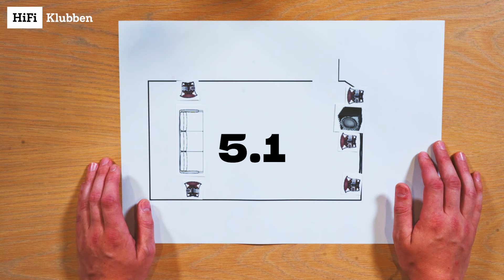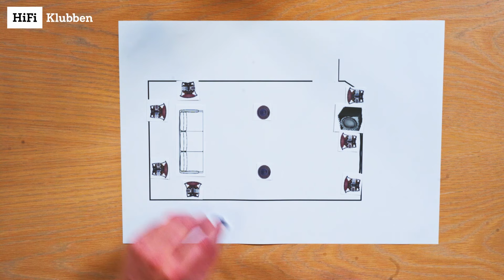Surround sound forklaret: Sådan skal du placere dine højtalere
Hvor og hvordan skal du placere dine surround sound højtalere? Hvad er forskellen på 5.1 og 7.2, og hvordan ser et 7.2.4-system ud? I denne video forklarer vi dig hvordan, du kommer i gang med din hjemmebiografoplevelse.

Vores norske kollega har også lavet en guide til at forstå bagsiden af en surround sound reciever - se den her:

Læs mere om hvordan du kommer i gang med surround sound